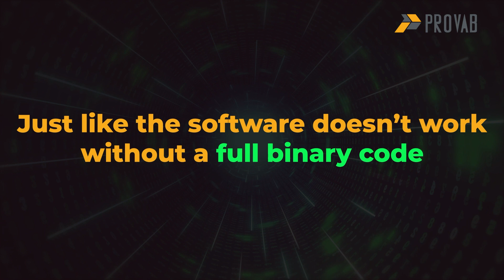Let's code for comprehensive gender equality | International Women's Day | Women Empowerment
Half-binary solutions in software fall short, mirroring the inadequacies of half-hearted efforts toward gender equality.

Just as incomplete coding hampers software functionality, gender disparity hinders societal progress.

In both software and society, comprehensive solutions pave the way for innovation and inclusivity.

Let's code for equality, both in technology and in life.

Provab stands at the forefront of this mission, promoting the essential need for genuine gender equality in all aspects of our world.

IT Consulting | Mobile Application | Travel Technology